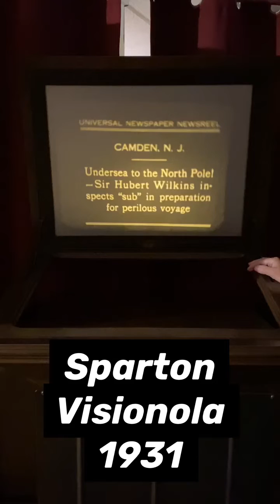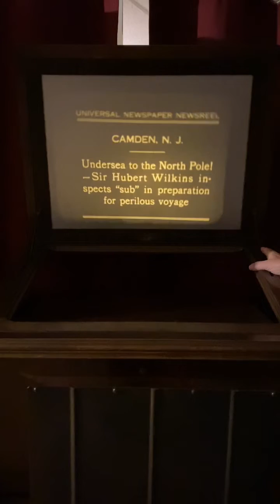Sparton Visionola Demonstration at the SPARK Museum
Mark Allyn demonstrating the Sparton Visionola at the SPARK Museum of Electrical Invention in Bellingham, Washington